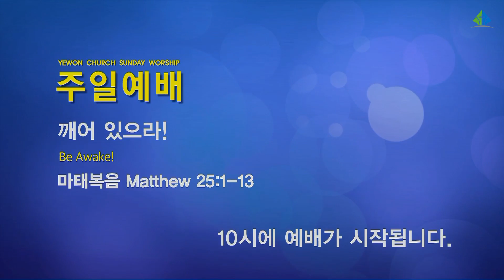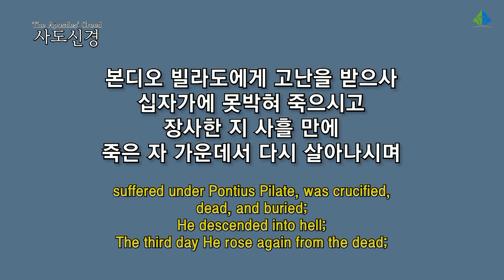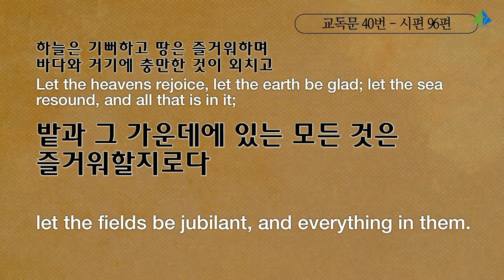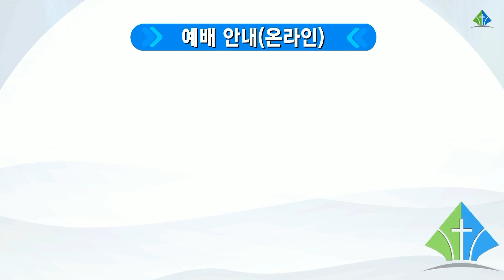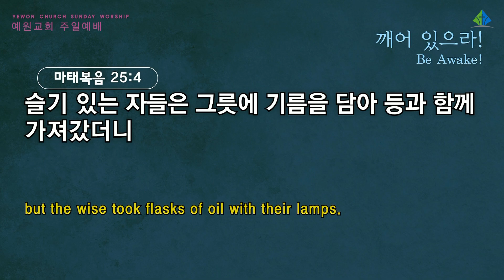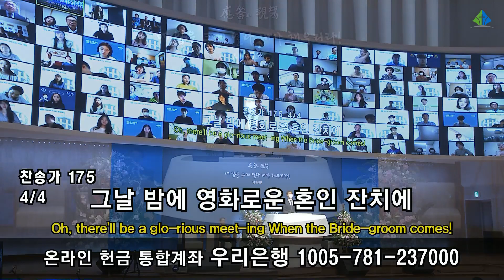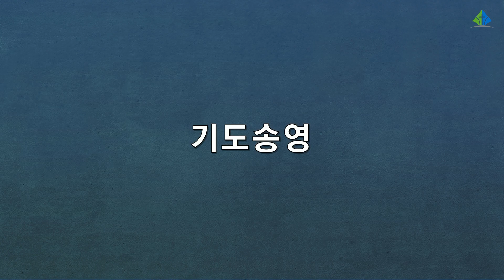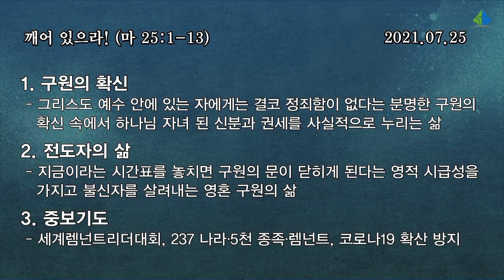[예원교회] 2부 주일 전체예배 - 깨어 있으라! - 정은주목사 - 2021.07.25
깨어 있으라!
정은주목사